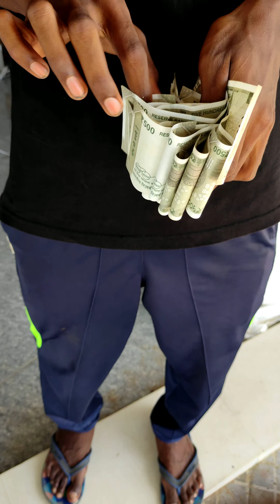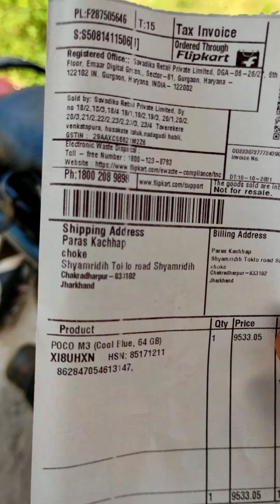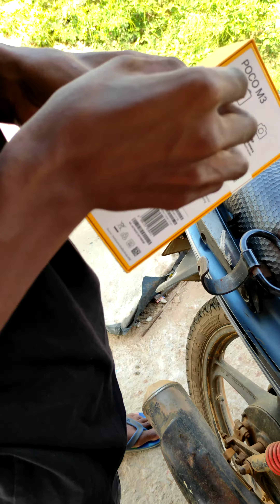Flipkart order Poco M3😱😱 opening video 2021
Flipkart order Poco M3 opening video 2021 on Flipkart office